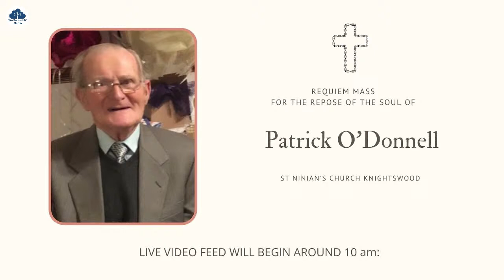Requiem Mass for the Repose of the Soul of Patrick O'Donnell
St Ninian's Church, Knightswood